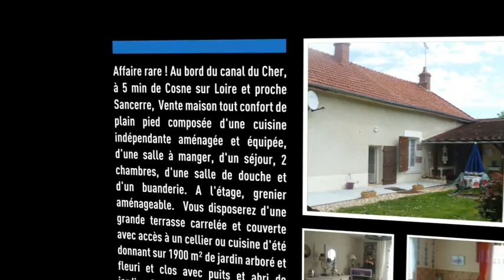BORD CANAL - AVIS AUX PECHEURS